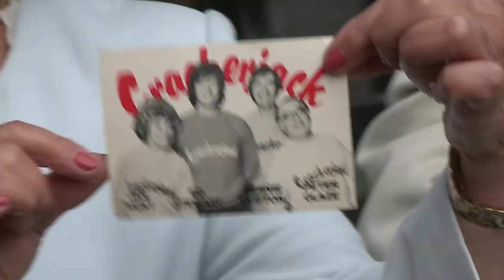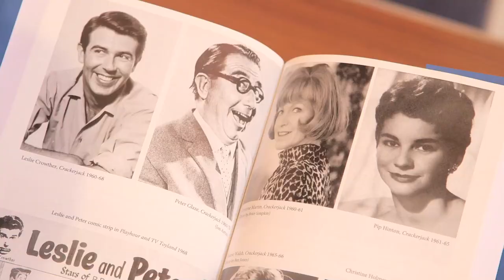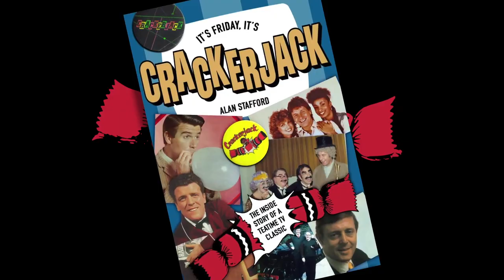Crackerjack! Book Launch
Fantom Publishing is thrilled to announce our latest book delving into the history of a TV Teatime Children’s Classic!
Crackerjack (the TV show with the built-in echo) gave us two enduring icons of Children’s Television … one long and thin, one round and plump. No, not Leslie Crowther and Peter Glaze! The Crackerjack pencil and the Double or Drop cabbage.
If you were a child in the late ‘50s, the ‘60s, the ‘70s or early ‘80s you’ll have your own memory of TV’s longest-running teatime variety show. Eamonn Andrews piling prizes on the clever-clogs and cloth cabbages on the chumps … the pompous and perpetually heckled Glaze Lectures … those slapstick silent movies … historical finales with anachronistic pop songs … or Stu Francis splattered with garish gunge.
Alan Stafford has traced the 29-year history of Crackerjack from the very first cabbage to the last crushed grape, recalling the best of the onscreen fun while revealing loads of backstage secrets. All the triumphs and tiffs, the perils and pranks. This Crackerjack celebration is packed with anecdotes from cast and crew – including Michael Aspel, Pip Hinton, Jillian Comber, Christine Holmes, Rod McLennan, Little and Large, Jacqueline Clarke, Don Maclean, Jan Hunt, Bernie Clifton, The Krankies, Stu Francis and many more.
It wasn’t always on Fridays, it wasn’t always at five to five, but it was – and ever will be – Crackerjack. CRACKERJACK!!!